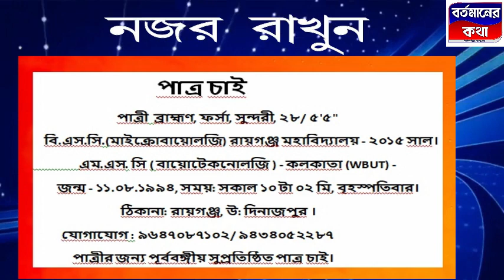পশ্চিম মেদিনীপুরে বিরল প্রজাতির হলুদ রঙের শিমুল ফুলের গাছ, শোভাযাত্রা সহকারে দত্তক নিল বিদ্যালয়